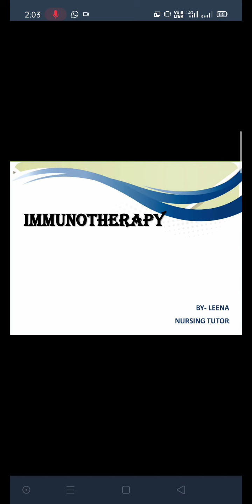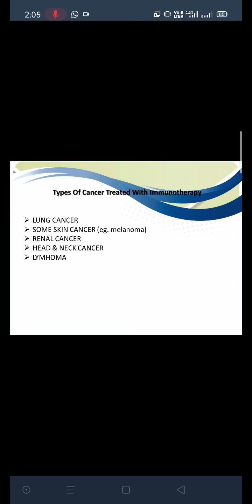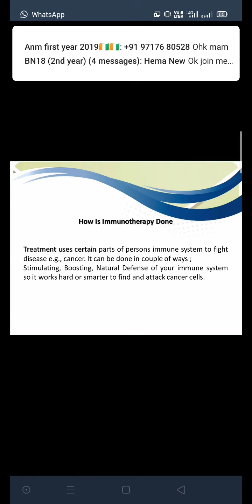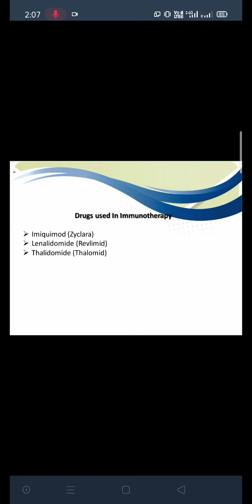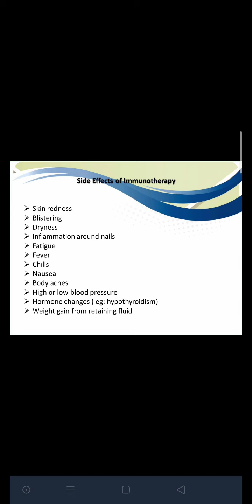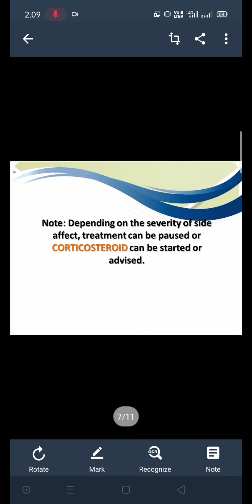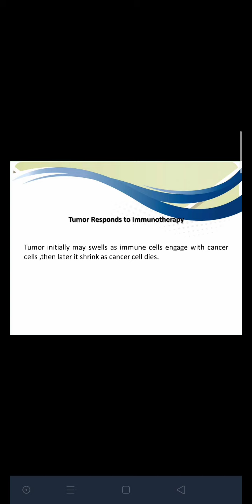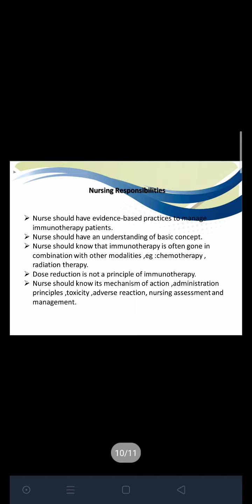Immunotherapy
Virtual class Immunotherapy